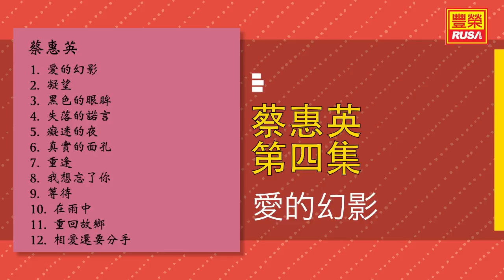蔡惠英 - 愛的幻影 - [Original Music Audio]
今天豐榮推出《蔡惠英 第四集》裡的好歌。